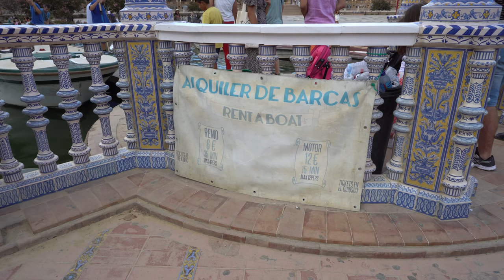💃Welcome to Plaza de España. Seville, Spain. (Things to see Spain) Vlog 43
You will see photos of this beautiful plaza on Instagram and all over the internet. It's located in Seville (Sevilla),  Spain, which is the capitol of Andalusia. Lot's of tourists come here and it's no wonder why. This place has an old world feel to it and you can see horse carriages, street musicians and Flamenco dancing.